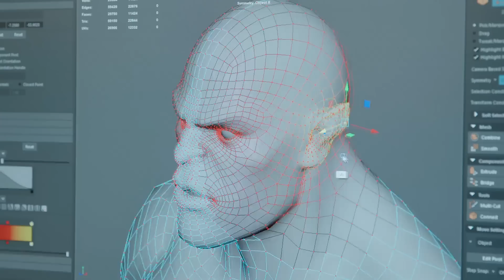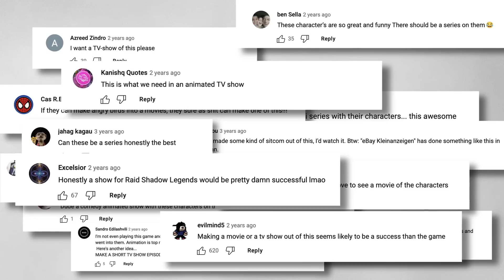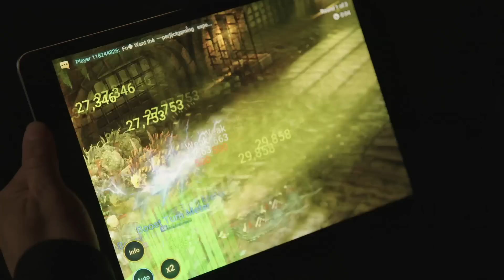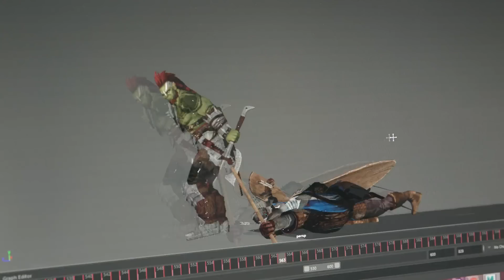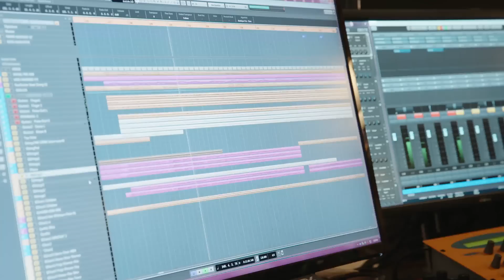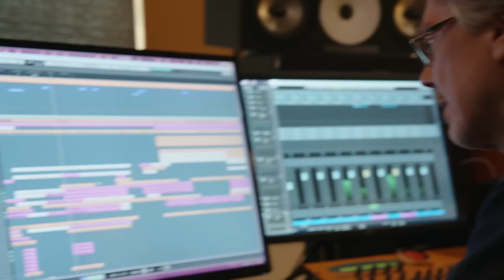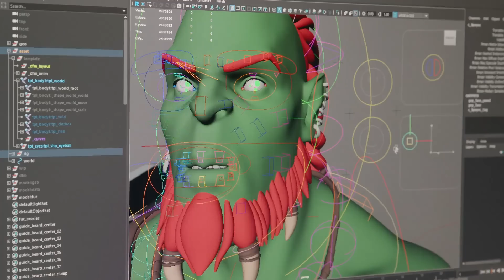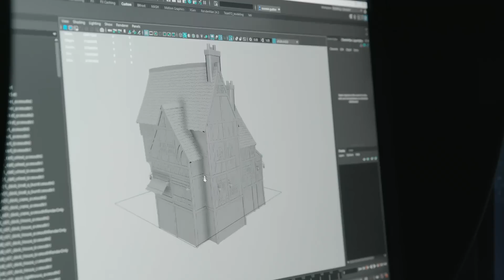RAID: Call of the Arbiter | Inside Look | Part I - Building a World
Learn more about RAID: Call of the Arbiter, with interviews and exclusive behind this scenes footage of this epic limited series!  Let's begin with how the team turned Teleria in a vast and expressive cinematic world, filled with both familiar faces and new characters.

Executive Producers: Nicholas D. Day, Gary Rosenfeld, and Jay Oliva
Produced by: Eric S. Rollman
Directed by: Jay Oliva
Written by: Kendall Deacon Davis & Alex Haughey
Based on a game created by the Plarium Ukraine Studio

Animation production services provided by TeamTo.

Click here for full cast and crew credits for RAID: Call of the Arbiter.

Listen to music from the RAID: Call of the Arbiter Official Soundtrack from Lakeshore Records

This series is dedicated to the people of Ukraine.

“We will get through all this together because our unity is our strength. Take care of your loved ones and yourselves; we will rebuild our beautiful country once all this ends.”

-Plarium Ukraine Studio

Based on the mobile & PC game RAID: Shadow Legends.